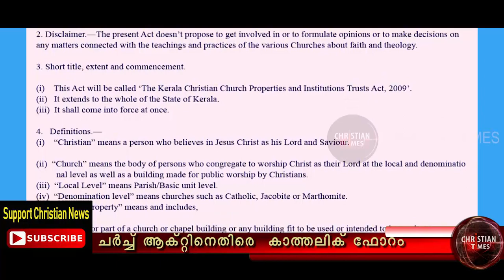ചർച്ച് ആക്റ്റിനെതിരെ കാത്തലിക് ഫോറം